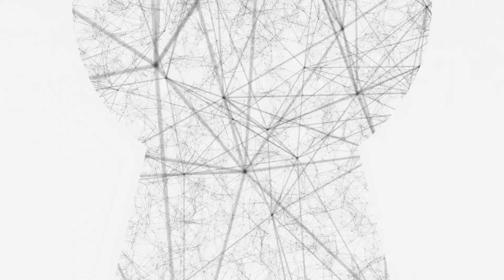Collection #10 - Tears & Laughter, Episode 1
When users are contributing to NotForgotten, they’re also contributing to a future, accurate record of history that will be studied for generations to come. It’s hard to imagine what life will be then, but NotForgotten allows us to show them what life is like now. Learn what NotForgotten customers had to say in this episode about tears and laughter in a collection curated by Cristian

Capture your story. Become part of the NotForgotten library.

With thanks, as ever to the stunning humans who contributed.